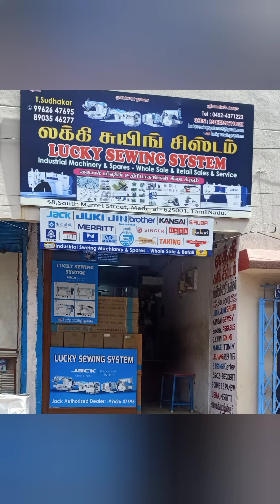jackE3overlockmachine new machine Available 9962647695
LUCKY SEWING SYSTEM
No:58, South marret street Madurai -6250001,

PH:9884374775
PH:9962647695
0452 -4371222